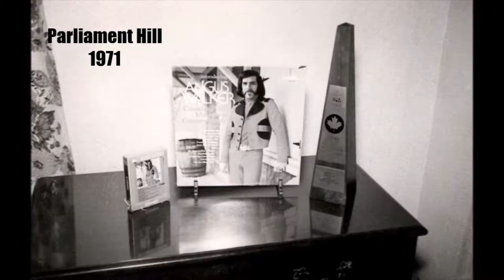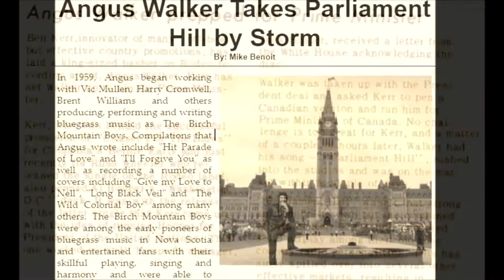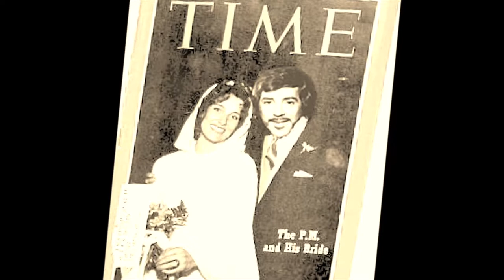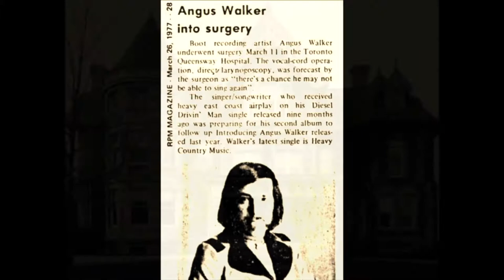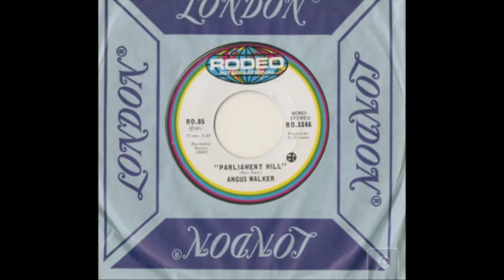Parliament Hill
I figured I would post this from the Rebel Archives as it was requested by a few of you fans. There is a special dedication at the end in memory of a dear friend who was a part of The Cabinet during my days as Canada's Prime Minister of Country Music. This is almost 50 years in the making! Hope you enjoy Parliament Hill!